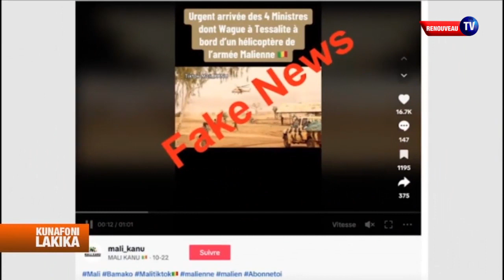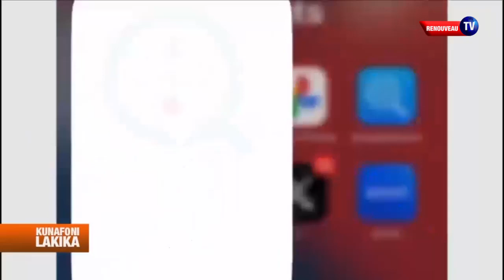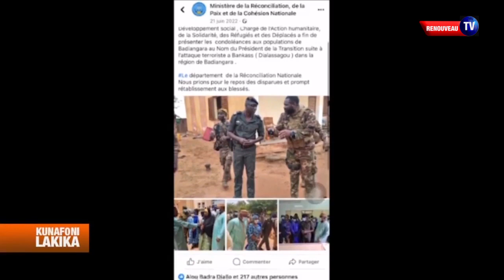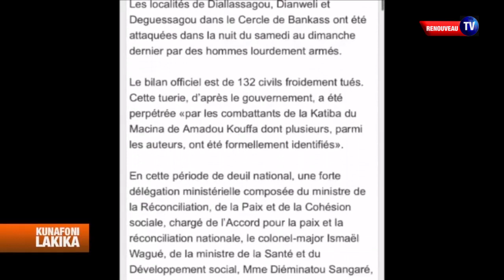Non, ces images n’ont rien à voir avec l’arrivée d’une délégation ministérielle du Mali à Tessalit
Kounafoni Lakika | 02 novembre 2023

Depuis le 22 octobre 2023, une vidéo publiée sur Tik Tok prétend montrer l’arrivée à Tessalit d’une délégation ministérielle conduite par le ministre de la Réconciliation nationale, de la Paix et de la Cohésion Sociale, Ismaël Wagué. Mais faites attention, il s’agit d’une ancienne vidéo tournée à Diallassagou en juin 2022.

Vérifier par : Koumba Coulibaly

C’estsur Renouveautv#
🌍TNT nº75| Canal + nº234| Malivision  nº243
| Renouveau FM/TV | Facebook Live